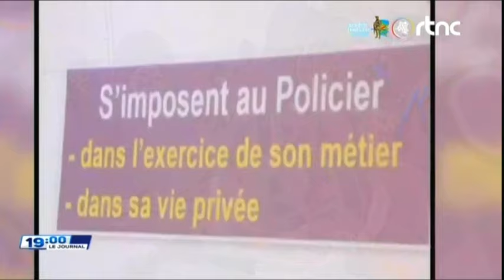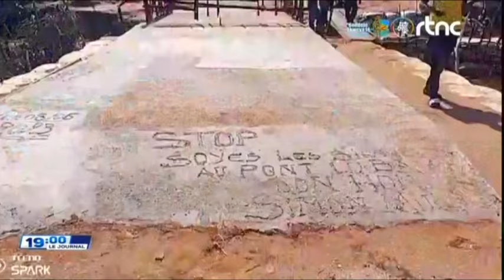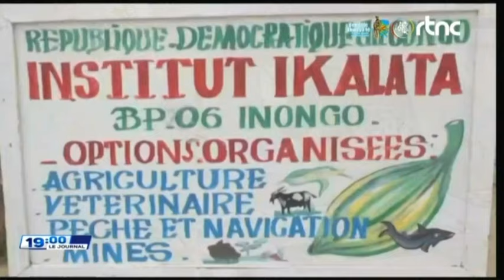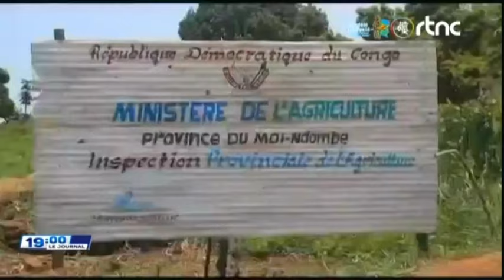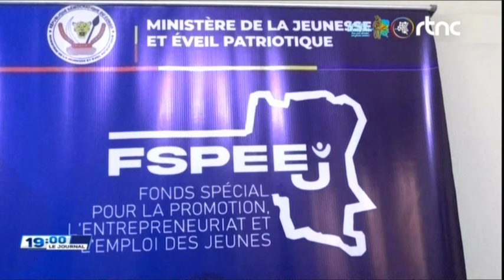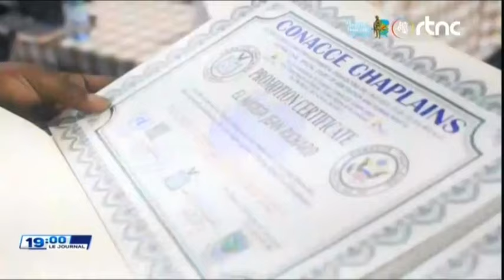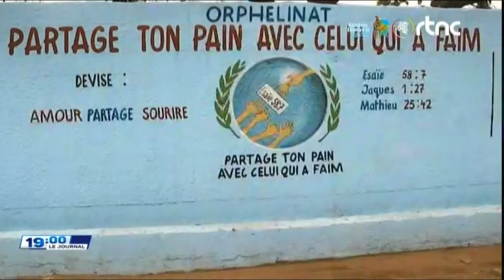🌍SUIVEZ : LE GRAND JOURNAL DE CE LUNDI LE 23.09.2024 EDITION 19H00